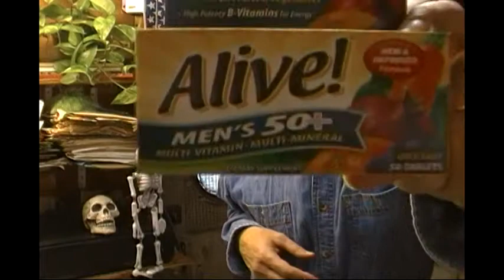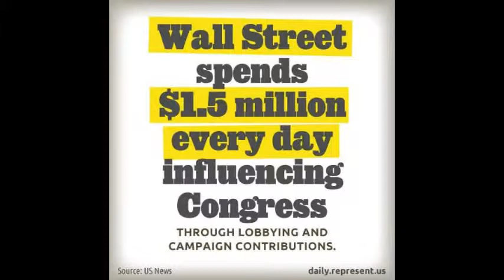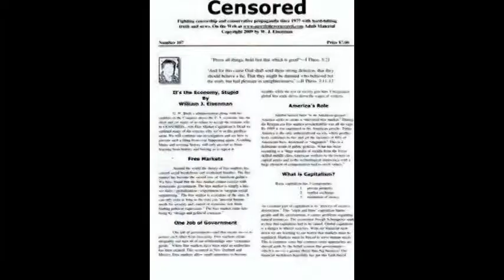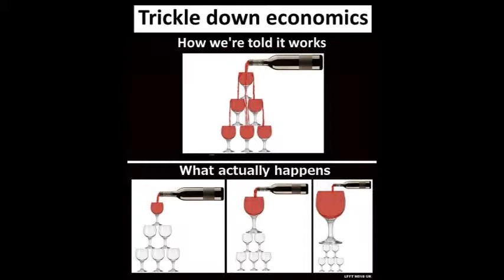Tracy Morgan vs Walmart-Republicans Blame Obama For Ebola in the U.S.-Defending Obamacare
Plus Chiseler's Hall of Shame-Voice Artist William H. Morrow III-The Minimum Wage Debate Should be a Non Issue-American Wages Are Outdated. Serious inquiries only please.